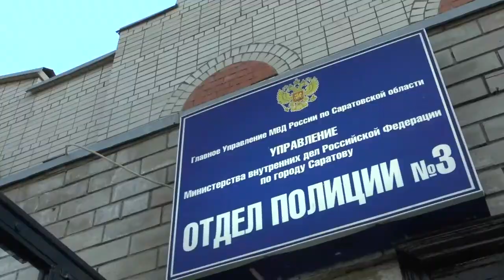Саратовская полиция ищет пострадавших от квартирного вора